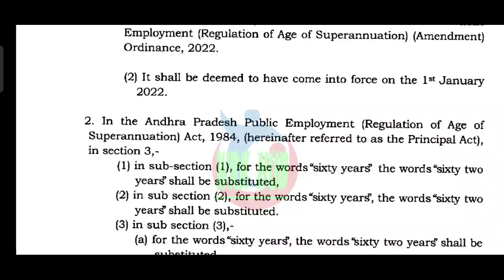ఉద్యోగులకు అదిరిపోయే శుభవార్త/కీలక G.O.15 విడుదల/AP GOVT SENSATIONAL DECISION/RETIREMENT AGE G.O.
7th pay commission,
central government employees news,
7th pay commission latest news,
7th pay commission latest news today 2021,
epfo news,
da hike,